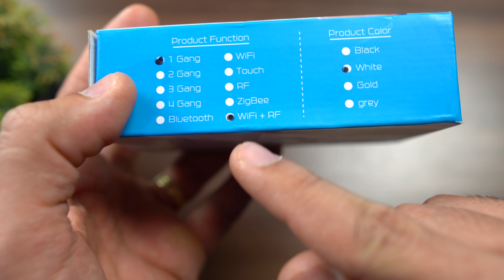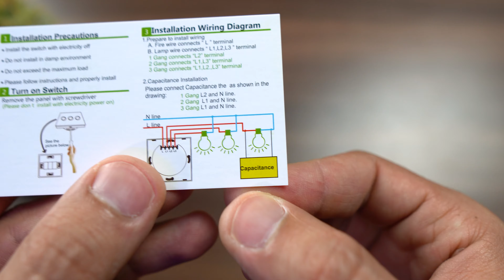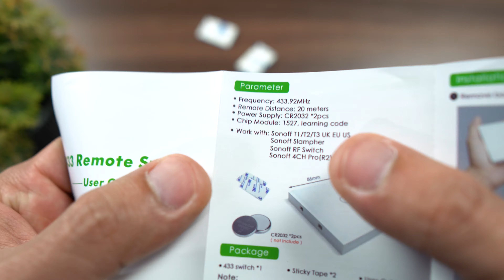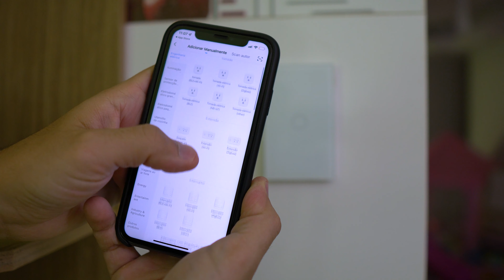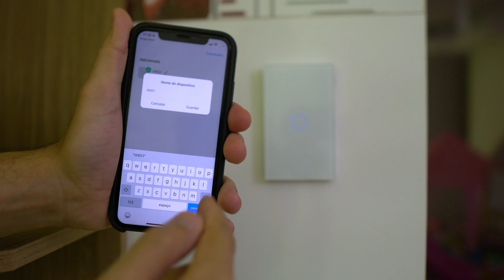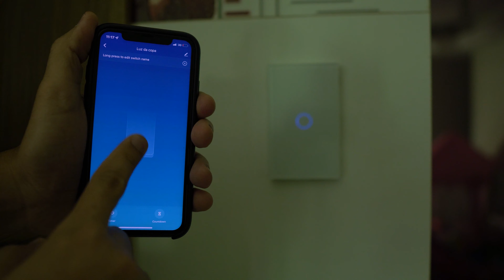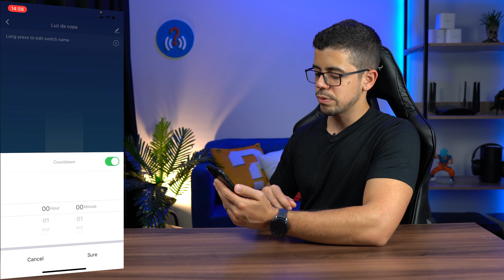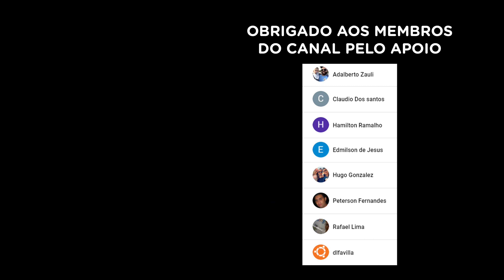INSTALANDO UM INTERRUPTOR INTELIGENTE PARA LIGAR A LUZ PELA ALEXA!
Veja o passo a passo para instalar e configurar um interruptor inteligente sem neutro, que pode ser controlado pela Alexa através do wi-fi, mas ele também funciona por RF 433 MHz. Na maioria dos casos é mais vantagem você utilizar um interruptor inteligente do que uma lâmpada inteligente, confira!

PARA COMPRAR:
Interruptor
with 433 Function - com função de 433 MHz
without 433 Function - sem função de 433 MHz
Se o intuito é usar apenas no Wi-Fi, não tem necessidade de comprar com essa função RF 433 MHz.

▸ Controle RF 433 MHz

TOP VÍDEOS:
👉 CASA INTELIGENTE - Automatize sua vida

FAÇA PARTE:
🔵 Grupo e canal no Telegram

CAPÍTULOS DO VÍDEO:
00:00 - Introdução
01:21 - Unboxing
04:11 - Sobre o capacitor
07:05 - Continuação do unboxing
08:13 - Instalação
14:19 - Configuração
20:15 - Considerações finais

Sto Agostinho